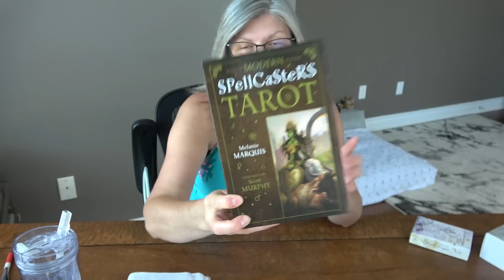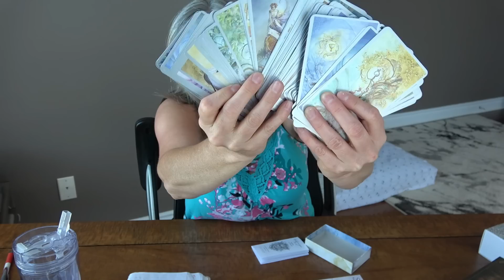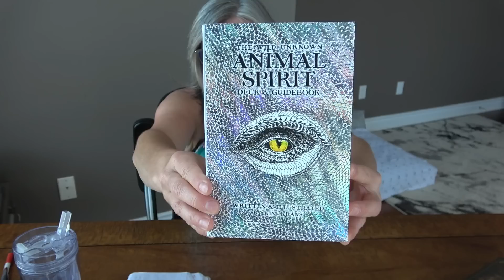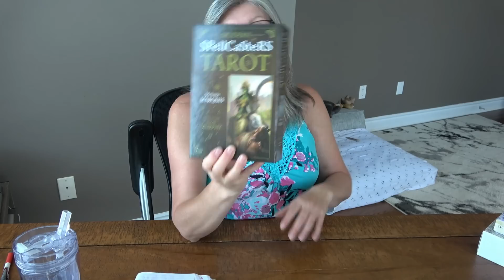Tarot & Oracle Card Deck Give Away - One Week From Now, 3 Decks = 3 Lucky Winners!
This contest is now closed as are the comments.
The following were picked as winners and have all been contacted through email and will be receiving their winning decks:

1) The Unknown
2) Courtney Mikulichek
3) Jennifer S

The following decks, which have been used on this YouTube channel exclusively by me, Cindy, and will be given away to three lucky winners.

1) Modern Day Spellcasters Tarot
2) Shadow Scape Tarot
3) The Wild Unknown Animal Spirit Oracle Deck

I will do a live video, one week from today, picking and announcing the winners.

This giveaway is open to all locations around the world that can be reached via postal service out of Canada (where I am mailing from).

Oh Yeah, this is my way of thanking all of you for your support towards this channel! THANK YOU!